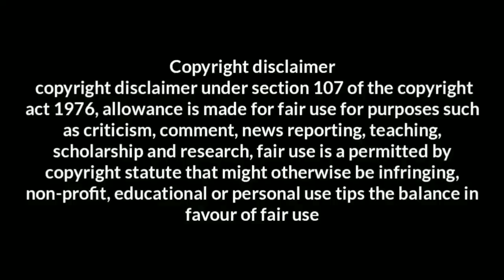How To Use CREATINE For MUSCLE GROWTH|explain in tamil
How to use creatine for muscle growth
Full explain about creatine
Creatine is one of the best supplement for muscle building

If you need any supplements
Please contact this number
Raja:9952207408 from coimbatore